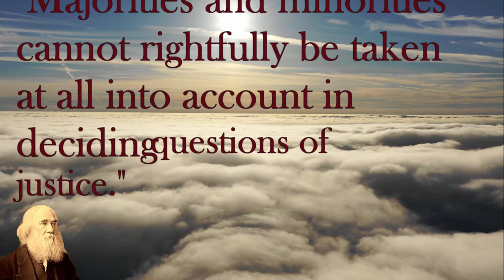Lysander Spooner Quote majorities and minorities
Shepard thinks... lysander is awesome!  "Majorities and minorities cannot rightfully be taken at all into account in deciding questions of justice." - Lysander Spooner